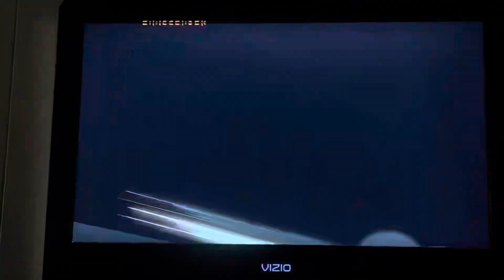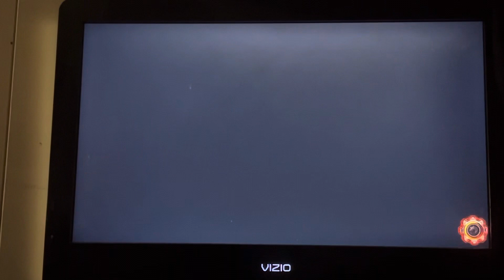Guilty gear Xrd sign Sol Badguy vs Elphelt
Sol Badguy vs Elphelt